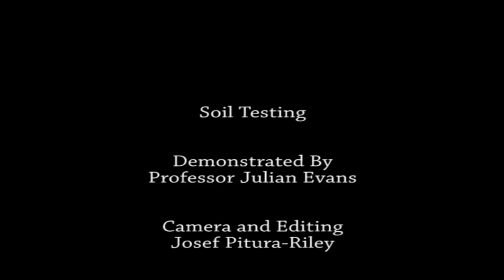Soil testing - soil tests without a soil testing kit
Want to do a soil test in your forest? How to do a Soil Test without a Soil Testing Kit.

Many of us look at the trees and foliage in our woods and forget about the soil. Professor Julian Evans shows us what to look for, and how to do a simple and easy soil test without any special equipment. Now there's no need for a soil testing kit.